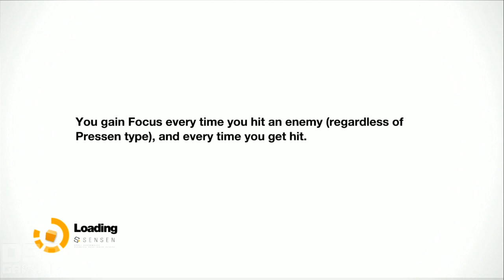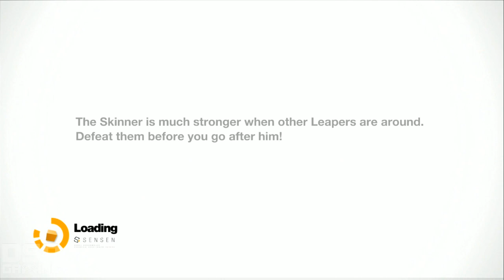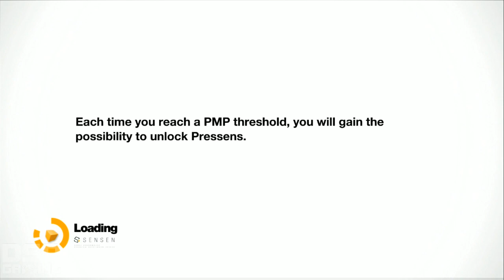Remember Me playthrough pt18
This is my playthrough of Remember Me, with live commentary.